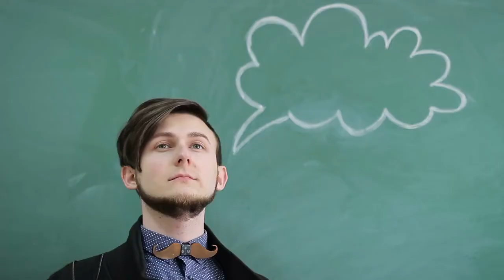10 Ways Introverts Intimidate People Without Realizing It!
10 Ways Introverts Intimidate People Without Realizing It!